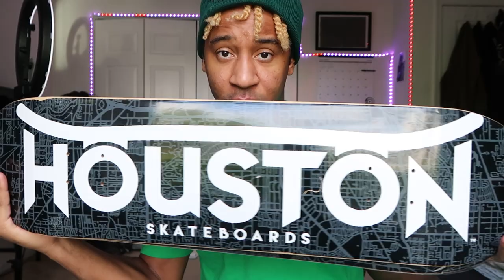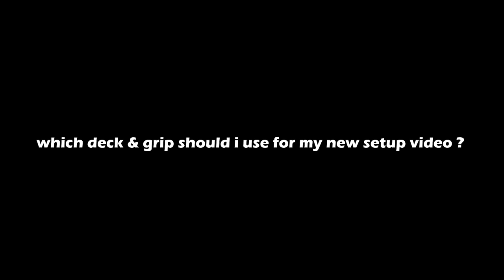ANIME GRIPTAPE UNBOXING (FINAL GOHAN)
I unbox New unreleased Anime Griptape & Houston Skateboards Decks ! I caught a flatground sesh before a job interview across the country. Life is LIFING in the video lol.

ANIME GRIPTAPE FINAL GOHAN (BEAST FORM)